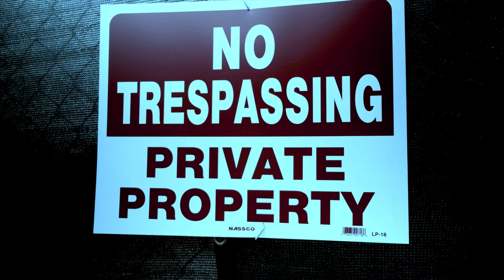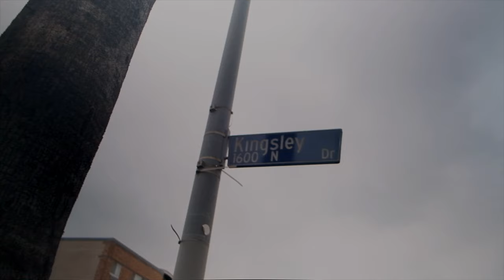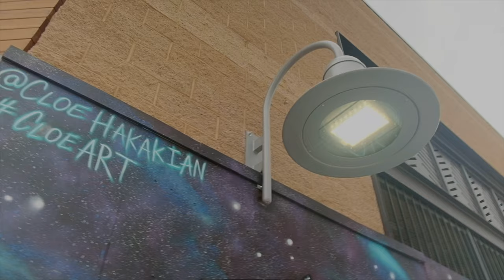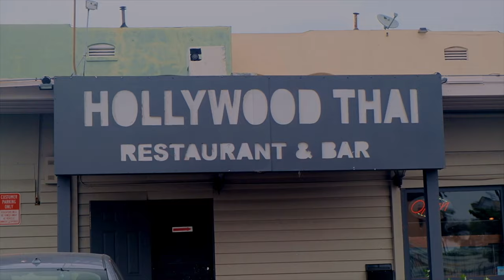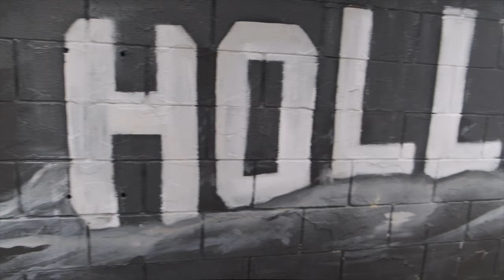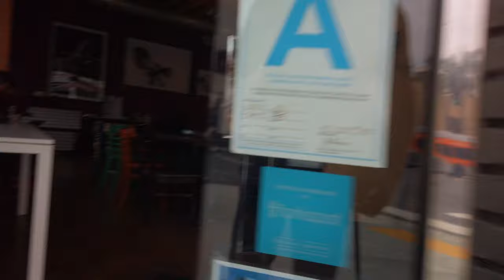A walk and talk on Hollywood Blvd Revisiting my old stomping ground.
A Walk And Talk On Hollywood Blvd. Revisiting my Old Stomping Ground. Mix of Original experimental Music with Garage Band and street art. Edited on LumaFusion